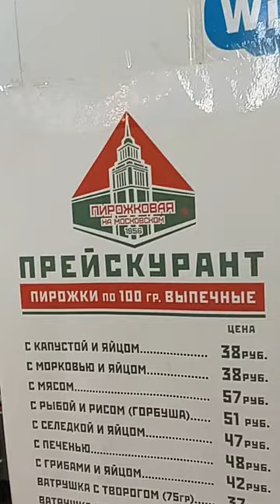Пирожковая СССР работает с 1956 г 🍕ссср